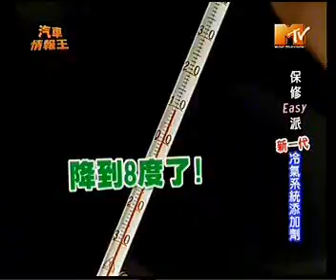Nico - Car Babe